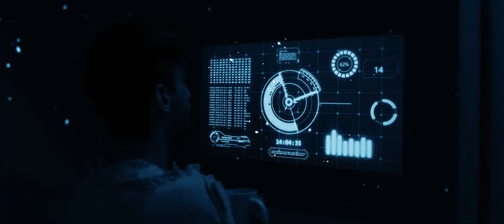A Futuristic Scifi Thriller by Eldar Bora, Award-Winning Turkish Independent Filmmaker. - Enosis.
A futuristic sci-fi thriller, Experience 'Enosis' by Turkish filmmaker Eldar Bora on OPPRIME.tv, the premier video-on-demand platform celebrating award-winning filmmakers.

In a futuristic sci-fi thriller, in the year 2200, the world witnessed the emergence of a military system known as ENOSIS, prompting humanity's escape to Andromeda in shuttles. However, their journey takes a treacherous turn as the spaceship is sabotaged. Amidst this crisis, Nathan crosses paths with Narsis, and their connection deepens into a profound love story.

Eldar Bora, the visionary filmmaker behind this masterpiece, possesses an extraordinary talent for transforming his sets into cinematic spectacles reminiscent of multi-million-dollar productions. His technical prowess, along with state-of-the-art equipment, empowers him to craft visually stunning and captivating narratives.

Independent filmmakers seeking to explore the frontiers of science fiction find invaluable opportunities at renowned film festivals worldwide. OPPRIME.tv has established strong collaborations with the Sci-Fi-London Film Festival an annual event hosted in London, United Kingdom. This festival is a beacon for cutting-edge science fiction cinema, offering independent filmmakers a prestigious platform to share their visionary creations with a global audience. Known for its inclusive and supportive environment, Sci-Fi-London facilitates networking and industry connections, making it a pivotal destination for genre enthusiasts.

Another prestigious festival is the Imagine Film Festival in Amsterdam, Netherlands, celebrated for its profound dedication to fantasy, science fiction, and horror films. Independent filmmakers attending this event can showcase their mind-bending creations to an audience eager to embrace the unconventional and imaginative. The festival's commitment to fostering a vibrant community through forums and discussions further strengthens its appeal, creating a hub for science fiction and fantasy enthusiasts and emerging talents. These film festivals play an integral role in elevating the works of independent science fiction filmmakers, helping them gain recognition, connect with like-minded individuals, and catapult their visionary narratives onto the global stage."

▬ We Empower Filmmakers to Succeed ▬▬▬▬▬▬▬▬▬▬

► Movie distribution is what we do!
► Trailer descriptions contain niche marketing techniques.
► Meet film festival founders & directors.
► Choose the right festival for your film.

▬ Resource Destinations  ▬▬▬▬▬▬▬▬▬▬▬▬▬▬▬▬▬